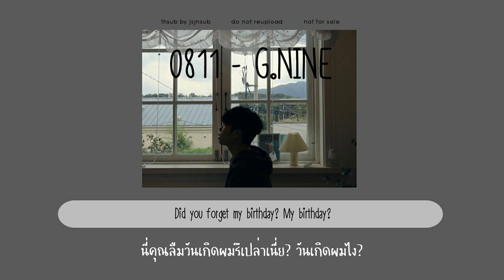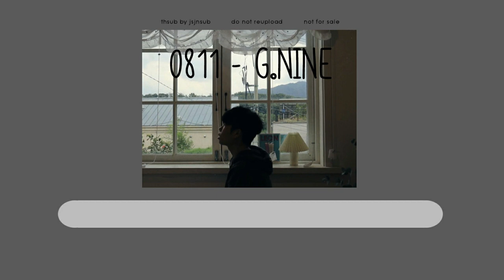[THAISUB] G.Nine — 0811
G.Nine - 0811
ไปฟังช่องหลักของน้องกันเยอะๆนะค้าาาา ✨

G. Nine